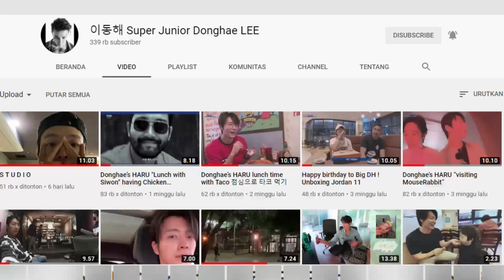Lee Donghae Visual while Doing YT Live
He's so cute in this video..
Thank you, saranghae.